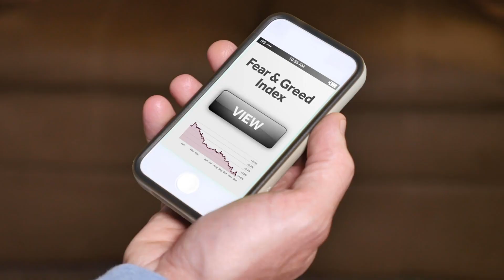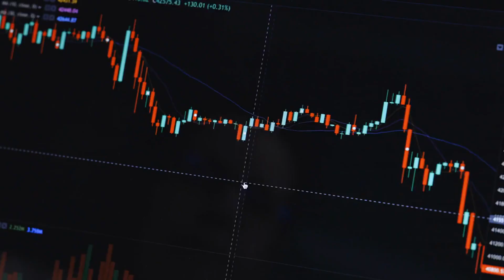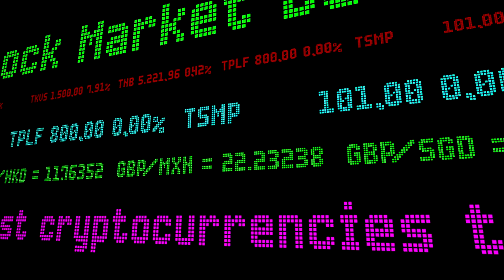Altcoins Alert: Top Altcoins to Buy Now May 2024 - Synthetix, Beam, Render, Crypto Market Updates'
Dive into the latest cryptocurrency market trends with a focus on the top altcoins to consider for May 2024: Synthetix (SNX), Beam (BEAM), and Render (RNDR). Explore SNX's impressive performance, with predictions pointing towards a potential peak at $8.13 by year-end. Discover BEAM's unique governance structure and market performance increase of 503.89% over the past year, with the potential to reach $0.1 through collaboration aouncements. Learn about RNDR's resilience and recent increase of 27.61% this month, driven by recognition from tech giant Apple, as it aims to maintain its upward trajectory through partnerships enhancing its ecosystem's utility. Stay informed on the latest in the crypto market and potential investment opportunities with these top altcoins.